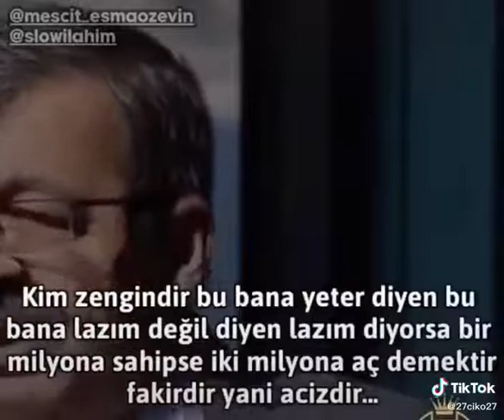Hayati inanç -Fakirin ekmeği tatlı olur.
Hayati inanç.
Fakirin ekmeği tatlı olur.